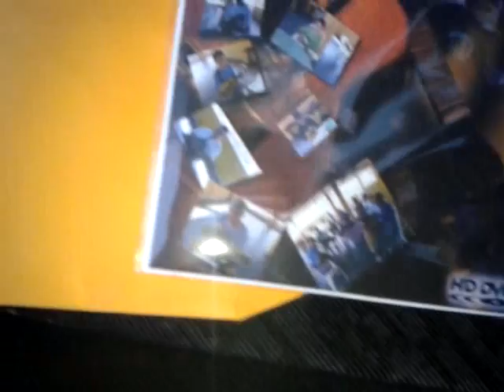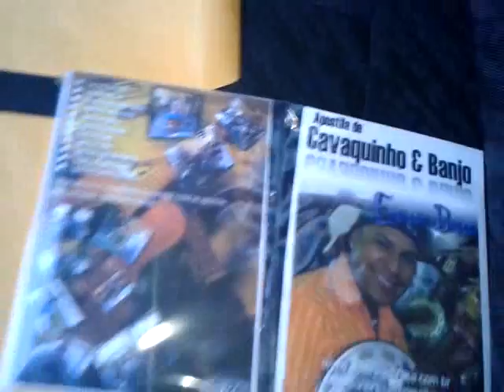apostilas e video